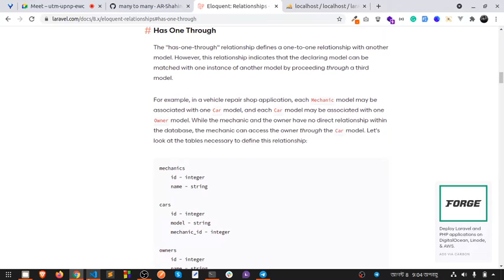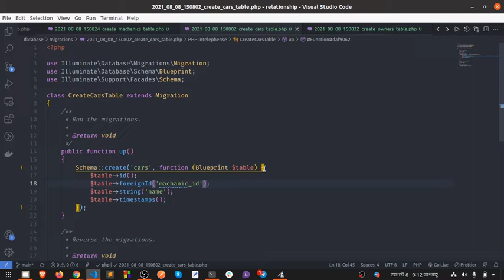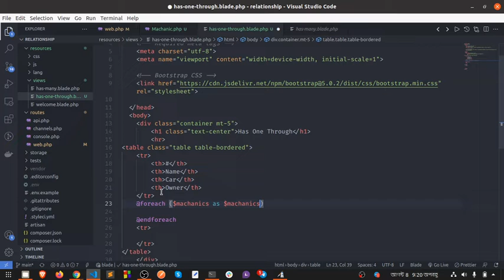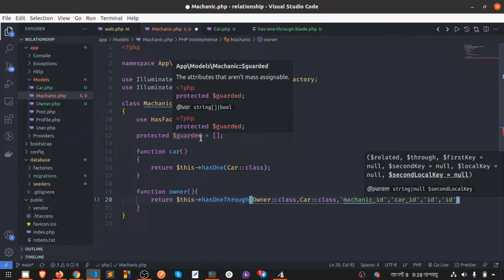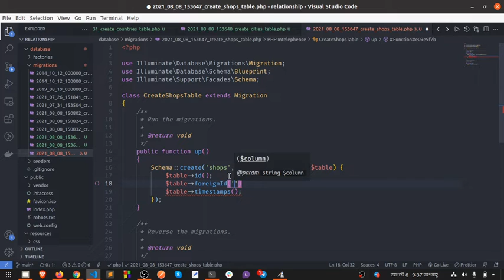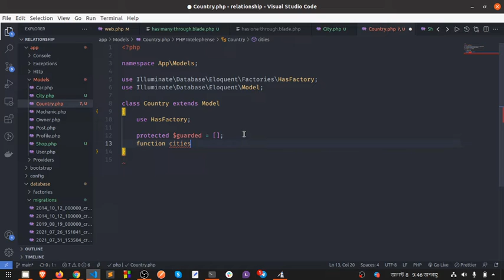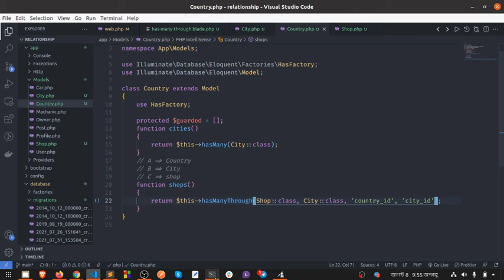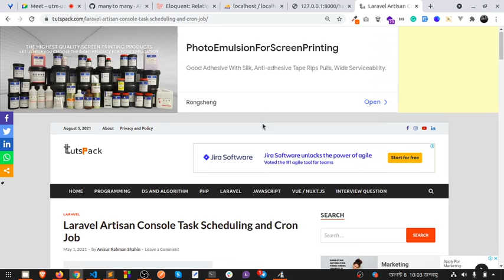Laravel Full Course Class 11 | Eloquent: Relationships | Has One Through | Has Many Through